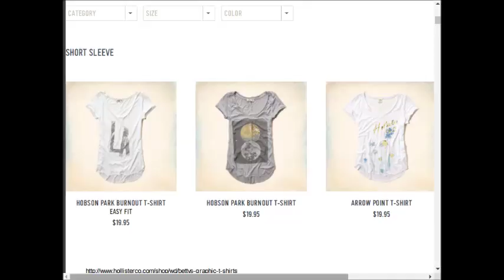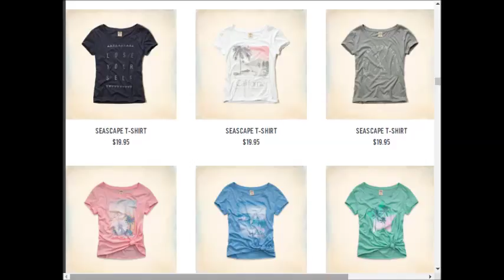Hollister weekly deals AD coupons preview 0924 1001 2017 vol19